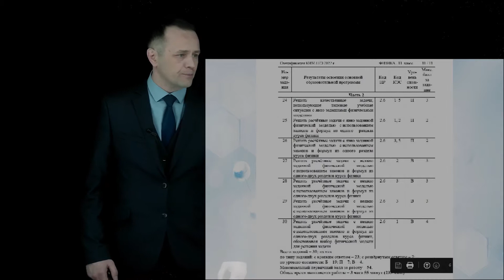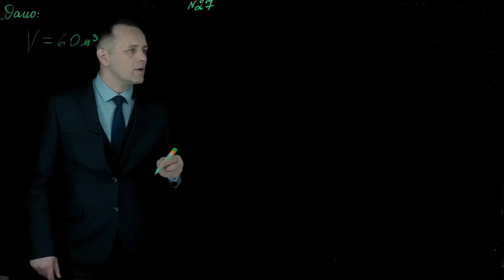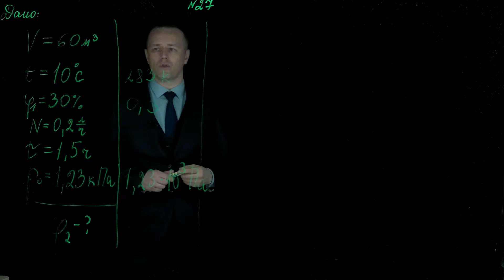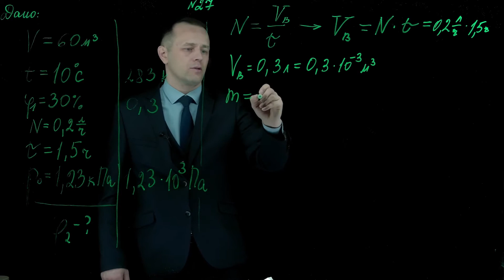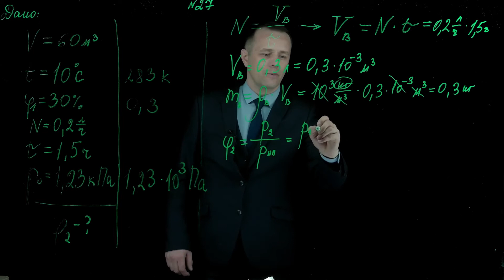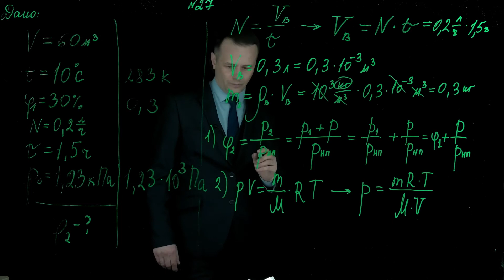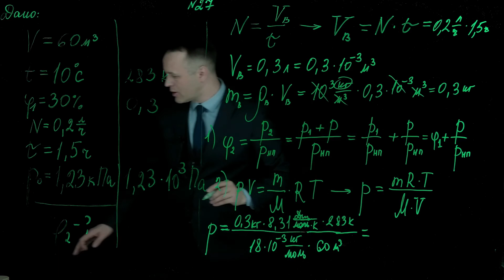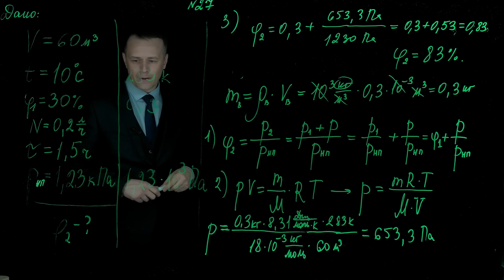27 задача ФИПИ